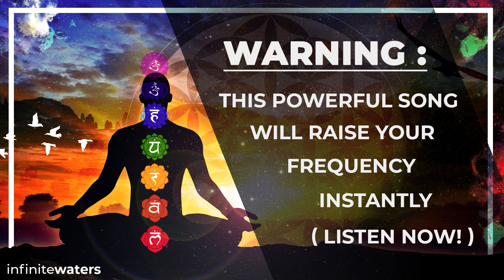WARNING: This Powerful Song Will Raise Your Frequency INSTANTLY! (Listen Now!)